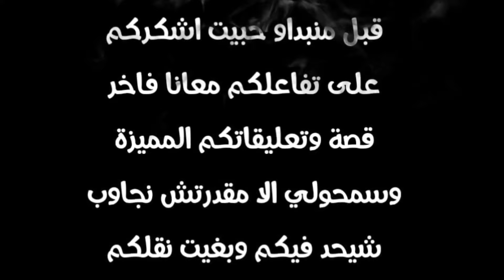قصص الرعب رأس السنة | زوجتي من الجن وسبب؟ رقصة كناوة فتن بها ملك من ملوك الجن |بالدرجة المغربية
معاکم احمد من مدینة فاس  هذي قصتي  ولي فکل  نهاية راس السنة کنتفکرها وعمرها بغات تنسی لیا
فهاد  شهر کان زواجي بزوجة دیالي خدیجة الي جمعتني بیها علاقة حب دامت اکتر سنة وکانت انسانة هادٸة فطبع دیالها
ولکن من اول نهار عقدنا فیه قران شعلات عافیة فدارهم  والام دیالي طاحت من دروج دیال سطح  صراحة مشکیت فوالو
للمزيد تابعو معنا القصة .
لإرسال قصة خاصة بك :
◄ يمكنك إرسال قصة أو تجربة مرعبة مررت بها لكن يجب أن تحترم بعضا من الشروط
      لأستطيع نشرها على القناة منها ما يلي :
         أن تكون القصة مكتوبة بالدارجة المغربية
         أن تكون القصة  محبوكة بشكل جيد
         أن تكون قصة عن المواضيع التالية : قصص جن / قصص أشباح /قصص رعب /قصص دارك نت/قصص بوليسية /قصص غامضة /قصص مرعبة /قصص حقيقية /  قصص مخيفة
الجنية_العاشقة_الجاثوم
جنس_مع_الجن
جنس الارواح
قصص رعب مغربية
بغلة_القبور_بغلة_الروضة
قصة_طريق_لعيون_الملعونة
بالدارجة_المغربية
قصص رعب
وقصص جن
وقصص بوليسيه
وقصص دراما
قصص مشوقه ومثيره
قصص_واقعية
 "تمثيل اذاعى"
حمادة_القرشي
الراوي_stories
رعب
BIDARIJA ALMAGHRIBIA
الكلمات الدلالية :

قصة حب مغربية حزينة,
قصة حب مغربية في المدرسة,
قصة حب مغربية مدرسية,
المسامح كريم قصة حب مغربية,
جورج قرداحي قصة حب مغربية,
قصة حب حقيقية مغربية,
افلام مغربية قصة حب,
قصة حب اغنية مغربية,
قصة حب مغربية واقعية,
قصة حب قصيرة مغربية,
اجمل قصة حب مغربية
قصة فكاهية لجحا,
قصة فكاهية لها عبرة,
قصة فكاهية باللغة الانجليزية,
قصة فكاهية للاطفال,
قصة فكاهية عن جحا,
قصة فكاهية قصيرة للاطفال,
قصة وقصيدة فكاهية
قصة الخيانة قاشا لايف,
قصة الخيانة الزوجية في المغرب,
قصة الخيانة العظمى,
قصة الخيانة الزوجية في الجزائر,
قصة الخيانة العظمى الجزء الثاني,
قصة الخيانة العظمى الجزء الثالث,
قصة الخيانة مع زميلة العمل,
قصة الخيانة الجزء الثاني,
قصة الخيانة العظمى كاملة,
قصة نهاية الخيانة والغدر,
قصة مؤثرة عن الخيانة,
مشهد الخيانة قصة الامس,
ما وراء الجدران قصة الخيانة الزوجية,
قصة كاملة نهاية الخيانة,
قصة كاملة الخيانة,
قصة عن الخيانة,
سمير الليل قصة الخيانة الزوجية,
الخيانة الزوجية قصة حقيقية,
قصة بعنوان نهاية الخيانة,
قصة الناس الخيانة
قصص مغربية بالدارجة,
قصص مغربية حزينة,
قصص مغربية مرعبة,
قصص مغربية قصيرة,
قصص مغربية قديمة,
قصص مغربية بالدارجة مضحكة,
قصص مغربية مضحكة,
قصص مغربية عن الجن,
قصص مغربية قبل النوم,
قصص مغربية واقعية مرعبة,
قصص مغربية واقعية بالدارجة,
قصص حب مغربية واقعية,
قصص مغربية واقعية عن الحب,
قصص مغربية واقعية حزينة,
قصص نجاح مغربية,
قصص مغربية مضحكة جدا,
قصص مغربية مرعبة بالدارجة,
قصص مغربية مضحكة بالدارجة,
قصص مغربية من صلب الواقع,
قصص مغربية من الواقع,
قصص مغربية للنوم,
قصص مغربية للبنات,
قصص مغربية للعبرة,
قصص مغربية بالدارجة للاطفال,
المسامح كريم قصة مغربية,
قصص مغربية قديمة بالدارجة,
قصص مغربية قصيرة مضحكة,
قصص شعبية مغربية قديمة,
قصص غرامية مغربية,
قصص غريبة مغربية,
قصص مغربية عن الخيانة,
قصص واقعية مغربية عن الجن,
قصص مغربية بالدارجة عن الحب,
قصص عشق مغربية,
قصص مغربية طويلة,
قصص صوتية مغربية,
قصص مغربية شعبية,
قصص مغربية سفالة,
قصص مغربية زواج تقليدي,
قصص زمان مغربية,
قصص مغربية رومانسية جريئة,
قصص مغربية رعب,
قصص مغربية رومانسية بالدارجة,
قصص رعب حقيقية مغربية,
قصص مغربية بالدارجة رعب,
قصص رعب واقعية مغربية,
قصص خيانة مغربية,
قصص مغربية حوار,
قصص مغربية حقيقية مرعبة,
قصص واقعية حقيقية مغربية,
قصص الجن حقيقية مغربية,
قصص حب مغربية قصيرة,
قصص مغربية جريئة,
قصص مغربية جديدة 2018,
قصص جرائم مغربية,
قصص جن مغربية,
قصص جن حقيقية مغربية,
قصص جنون مغربية,
قصص تاريخية مغربية,
قصص مغربية بالدارجة رومانسية,
قصص مغربية بالدارجة 2017,
قصص مغربية بالدارجة قديمة,
قصص مغربية بالدارجة الحوار،
قصص مغربية بدارجة,
قصص الرعب مغربية,
قصص الحب مغربية,
قصص اطفال مغربية,
قصص قبل النوم مغربية,
قصص اطفال مغربية بالدارجة,
قصص مغربية 2019
قصص المنازل المسكونة